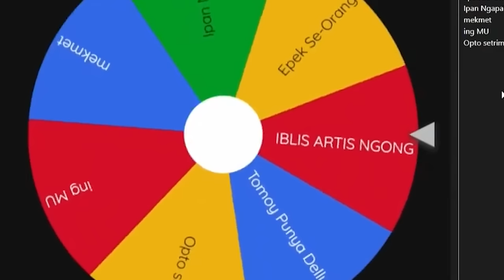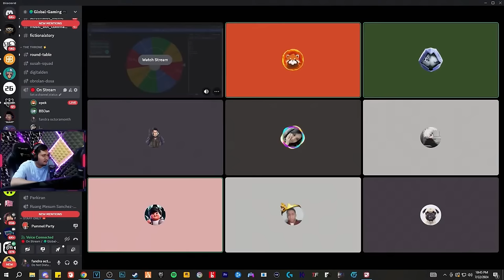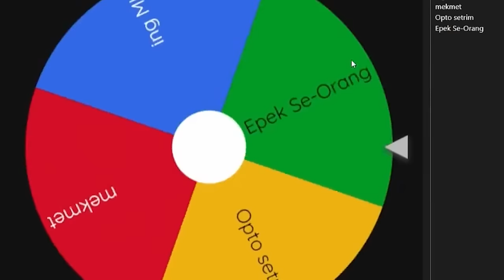BERJALAN DI TEPI PANTAI ~ Pummel Party Indonesia